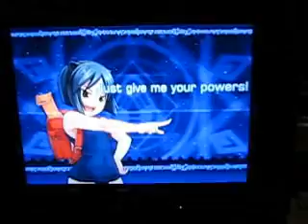2008 05 24 - Bill307 (Bolt KI) vs BB Hood (Bolt LIL) 1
Match from the C3 Arcana Heart Full tournament.  Played on 2008 May 24.

Players:
Bill307 (Lightning Kira) vs BB Hood (Lightning Lilica)